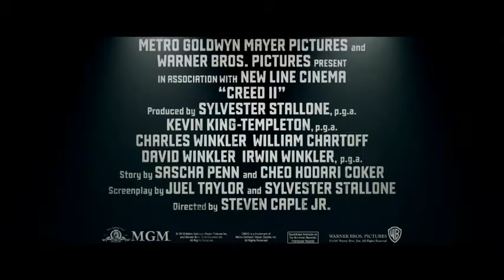『クリード 炎の宿敵』予告編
『クリード　炎の宿敵』
２０１９年１月１１日（金）全国ロードショー

Ⓒ2018 METRO-GOLDWYN-MAYER PICTURES INC. AND WARNER BROS. ENTERTAINMENT INC.